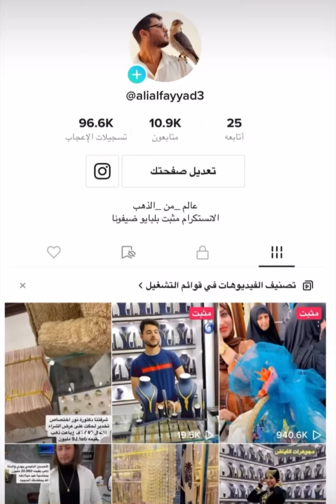احلى واجمل دزاينات حديثه مجوهرات الفياض اسعار الذهب اليوم 445